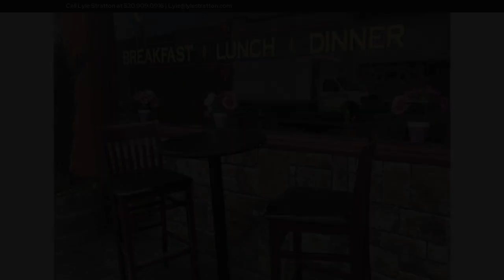135 N Nehalem ST, Clatskanie, OR 97016